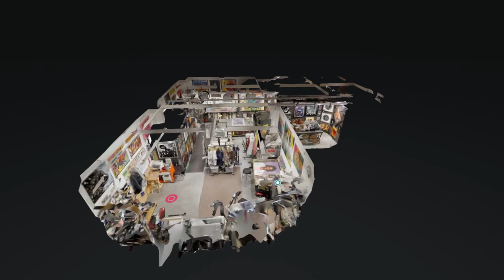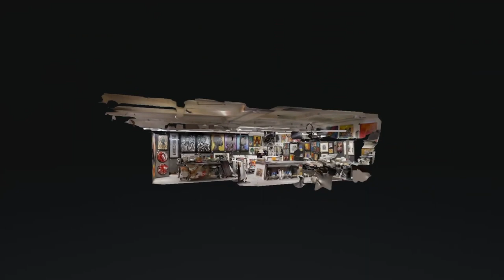The Art of Poncho Virtual Reality Tour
Take an interactive virtual reality tour of The Art of Poncho Studio from anywhere in the world!